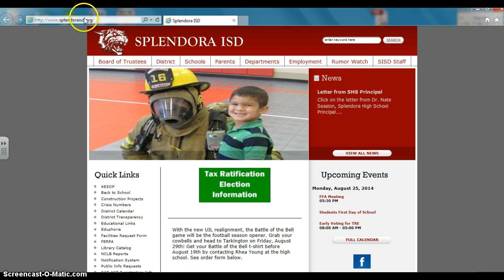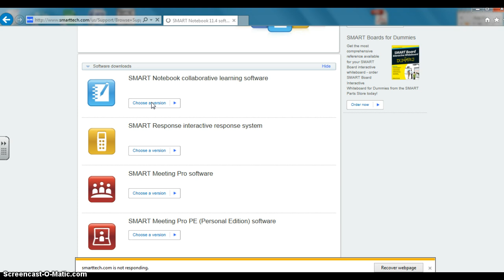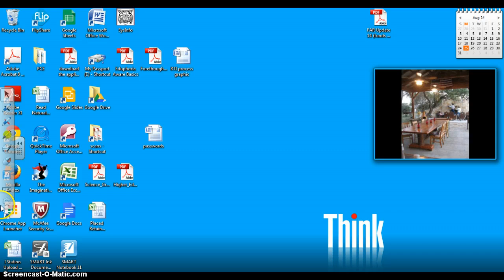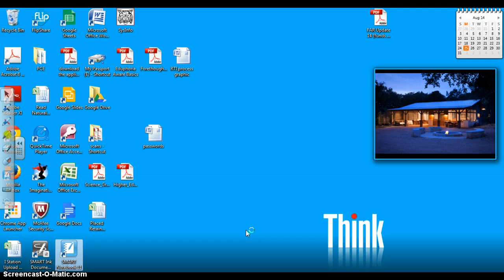Smartboard software download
How and what version to download.